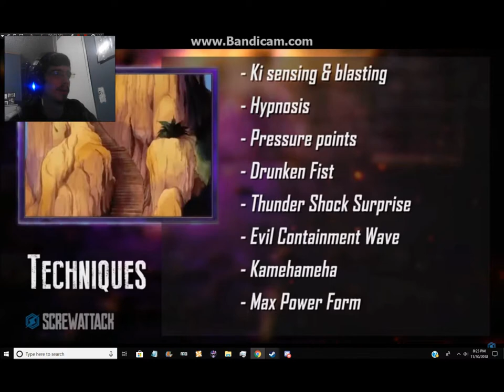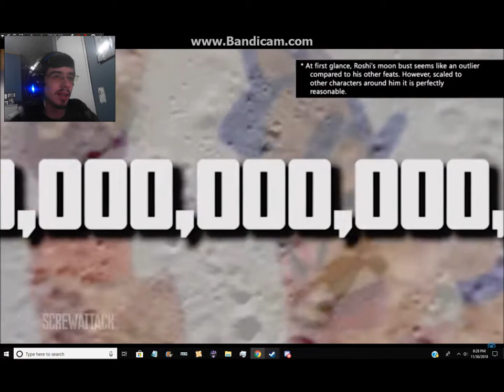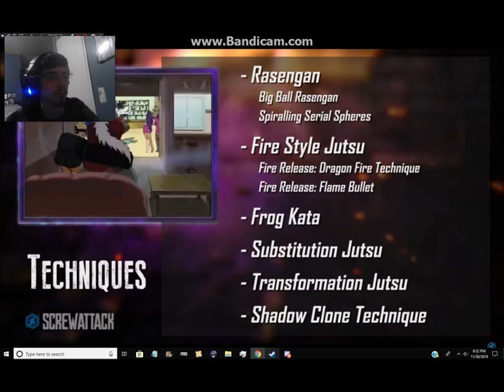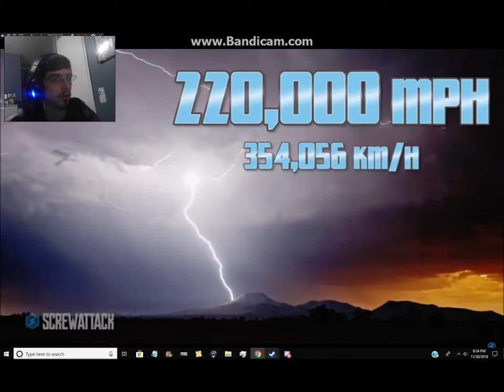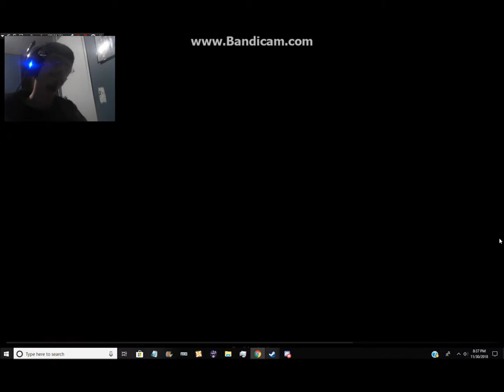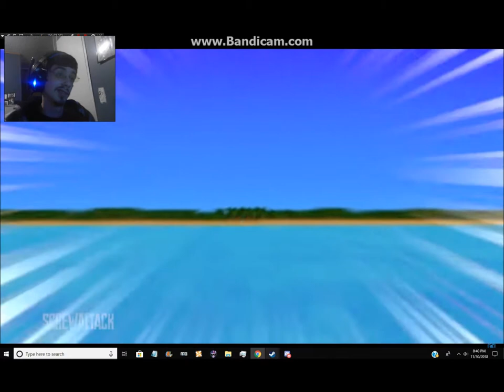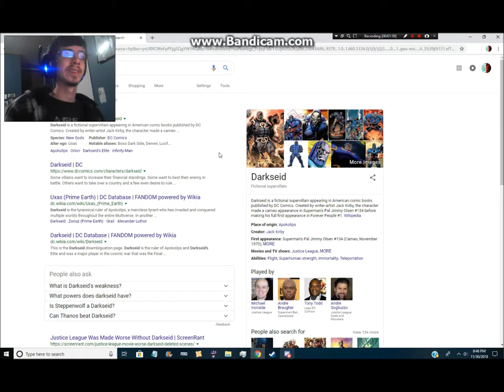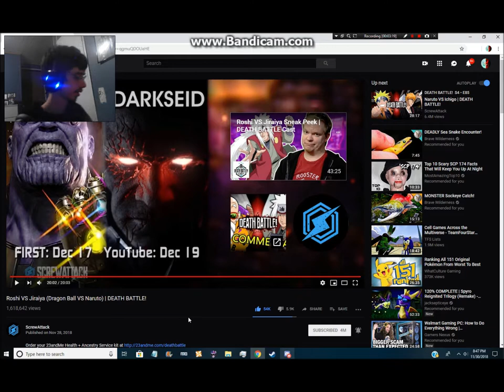DerekThe BronyGamer Reaction Death Battle Roshi Vs Jiraiya